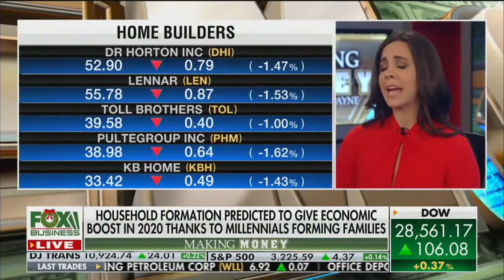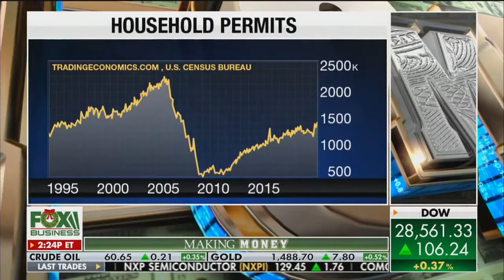How to become a Millionaire Millennial in 2020’s Housing Market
Over 600,000 Americans are millionaire millennials and own on average of 3 homes and over $1M in real estate. Sam DeBianchi of DeBianchi Real Estate discusses millennial real estate of buying, selling, renting and investing with Charles Payne on Fox Business.